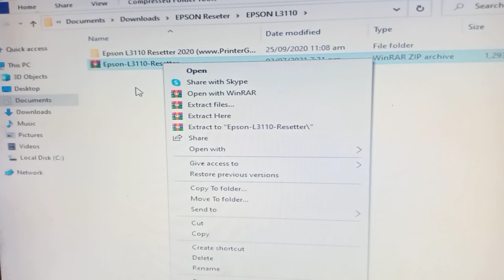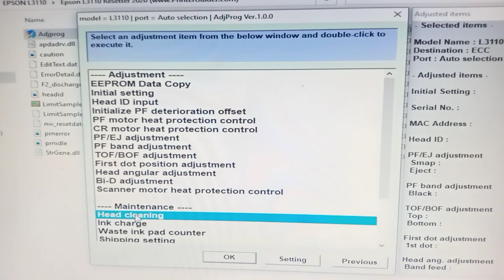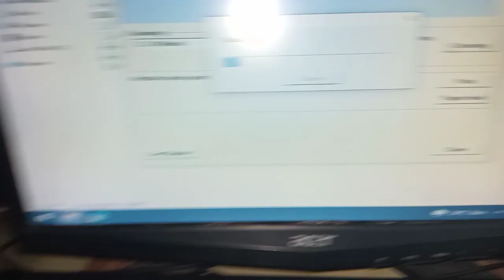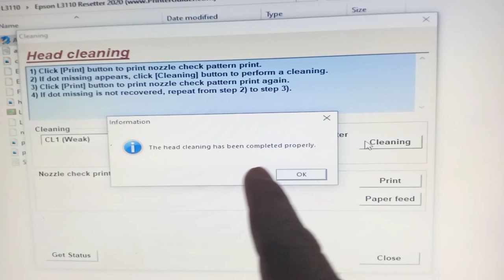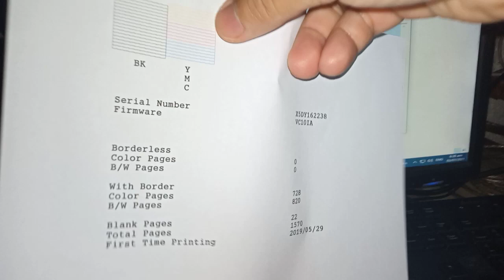Paano mag Cleaning at Nozzle Check ng Epson L3110 gamit ang Computer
Nais mo ba na malaman kung paano mag manual cleaning at nozzle check ng Epson L3110 gamit ang computer. Sa tutorial na ito ay ituturo ko sayo kung paano mag manual cleaning at nozzle check ng Epson L3110 gamit ang computer.